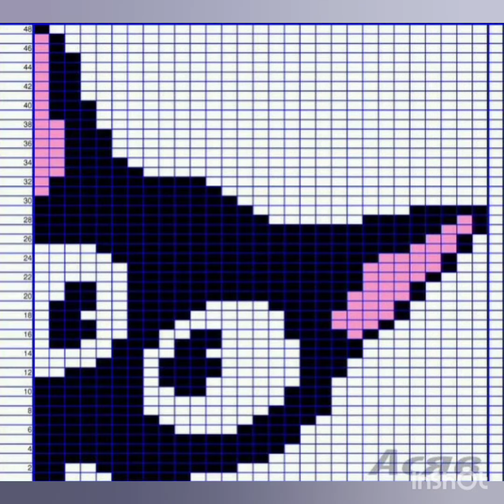Beautiful Animal Graph Sweater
my vlog cahnnel
1)Blue peacock vlogs

2)my another shopping channel
Hum Tum Bluestar

3)Anmol Rosai Shorts
link 👇